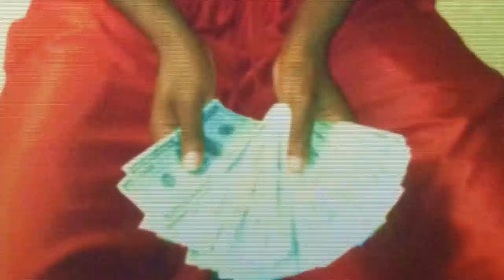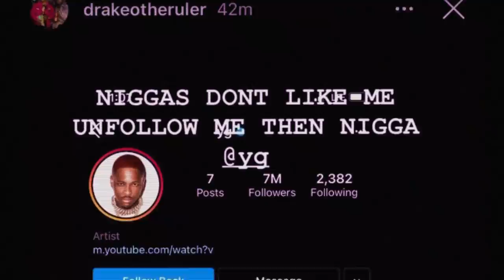The REAL Drakeo The Ruler Story (Documentary)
Drakeo tha ruler is a rapper from LA that was making big waves and being credited with changing the sound of Los Angeles.  Rip Drakeo the ruler